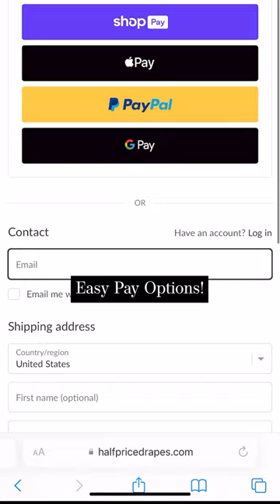Step into a world of soft luxury with our Wild Rose Velvet Curtains 🌹✨.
Step into a world of soft luxury with our Wild Rose Velvet Curtains 🌹✨. Watch and learn how easy it is to bring this plush elegance into your home with a simple online purchase. VelvetRevolution ShopEasy 🛍️🏠

Half Price Drapes is in the business of Ready Made Curtains & Custom Draperies operating in the Bay Area since 2004. Over this time we have built a clientele of over 50,000 extremely satisfied customers from all over the country and overseas. Our clientele ranges from designers in Washington DC to restaurants in the Bay Area to individual homeowners all over the nation. What makes us unique is that we weave our own fabric, create our own embroidery patterns, and manufacture our own curtains & drapes. We have a 15,000 sq. ft. workshop where a dedicated staff of seamstresses manufactures quality standardized and custom curtains & drapes. Hence, we can eliminate all mark-ups and provide high-end luxurious customized curtains & drapes at a cost that is unmatched. That is why we are proud to call ourselves Half Price Drapes.